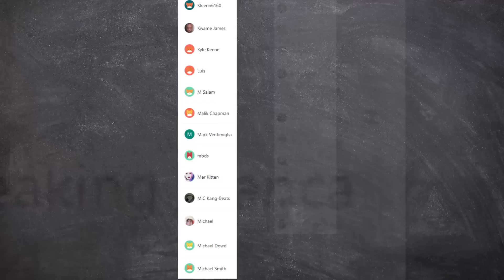The Sopranos S3E4 Reaction | FRR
The Sopranos Season 3 Episode 4  REACTION! Follow Formal and Bralik as they journey through The Sopranos! This series will be first-time reactions from both of your hosts as they adventure through The Sopranos, and learn about Tony's issues in life unraveled through therapy.

0:00 Intro
3:36 Reaction
27:29 End Talk